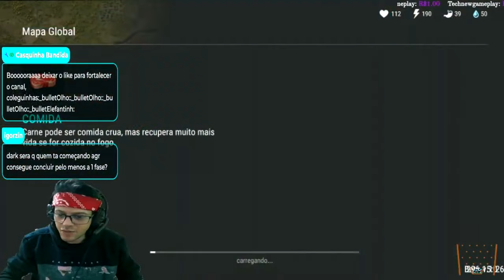●SUPER BUG EVENTO FEIRA Forlorn PARA COMPLETAR RÁPIDO - 1° FASE 👁 ATUALIZAÇÃO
▬▬▬▬▬▬▬▬▬▬▬ஜ۩۞۩ஜ▬▬▬▬▬▬▬▬▬▬▬▬▬

Deixe o Like - 00:00
SE INSCREVA E DEIXE O LIKE  - 12:00